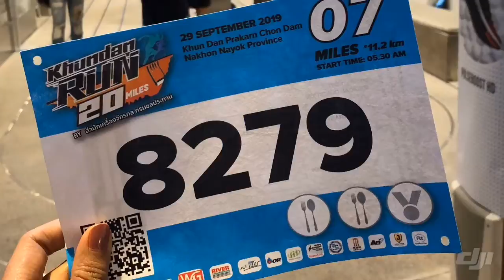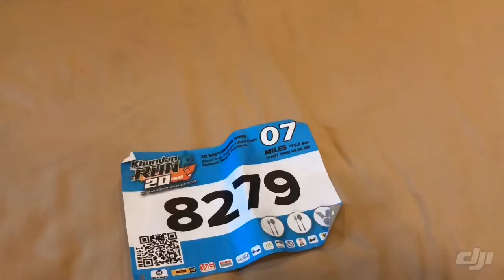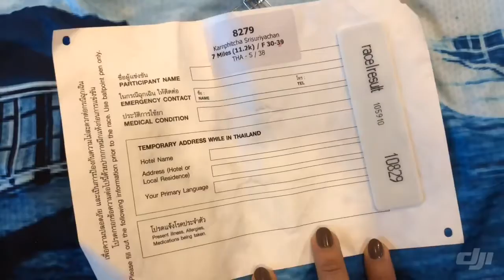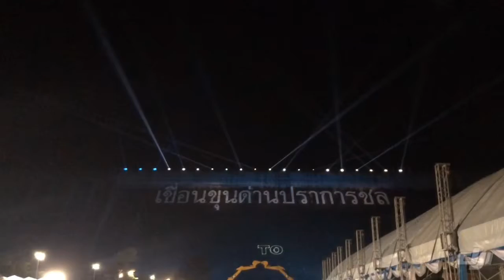งานวิ่งขุนด่าน 2019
แนะนำที่พักวิ่งขุนด่าน ดีมากบอกเลย